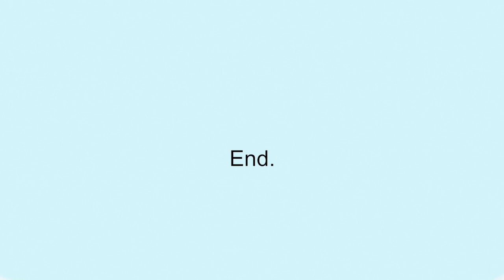Wrong Floor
The ambience in this really creeped me out (good thing).

And even if this game doesn't catch your interest, I saw some other ones they're also demo-ing and WIP. I'm certainly you'll see several of them here, on the channel, in the near future.